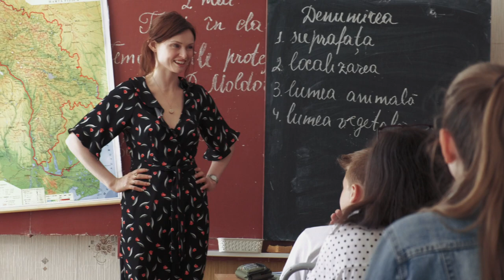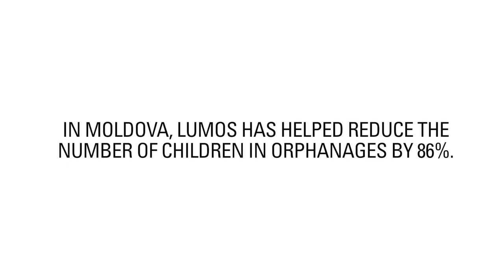Sophie Ellis-Bextor visits children's services in Moldova with Lumos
Sophie Ellis-Bextor became a Lumos ambassador in 2018. She visited orphanages in Ukraine for children with disabilities or visual impairments and was shocked to meet children who had been separated from their families due to poverty, disability or poor eyesight. She also travelled to Moldova, where great strides have been made to close down orphanages and creating community-based care to support children to grow up in families.